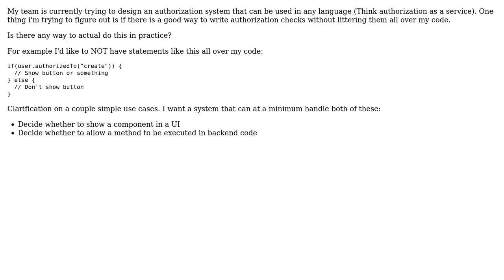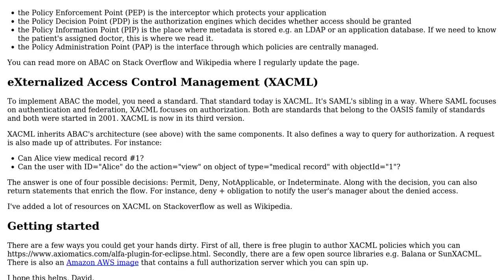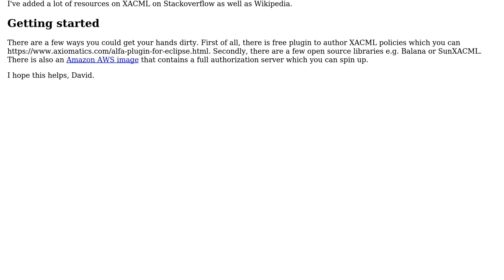Software Engineering: Authorization checks without littering them in code (2 Solutions!!)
Software Engineering: Authorization checks without littering them in code

With thanks & praise to God, and with thanks to the many people who have made this project possible! | Content (except music & images) licensed under CC BY-SA | Music | Images & others | With thanks to user Walfrat user David Brossard user Catfish and the Stack Exchange Network Trademarks are property of their respective owners. You are responsible for your own actions.